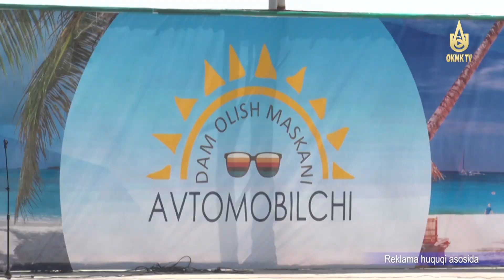“Avtomobilchi” dam olish maskanida mavsum boshlandi.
Tantanali ochilish marosimidan lavha.